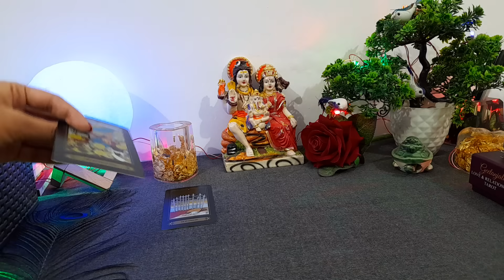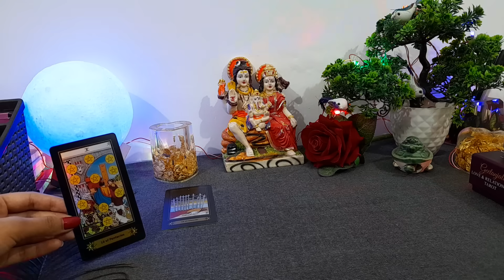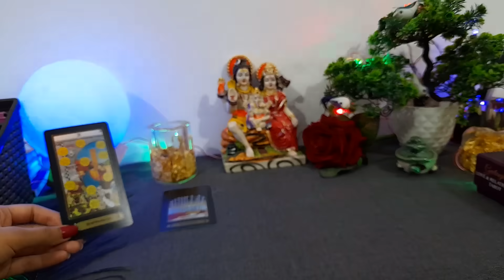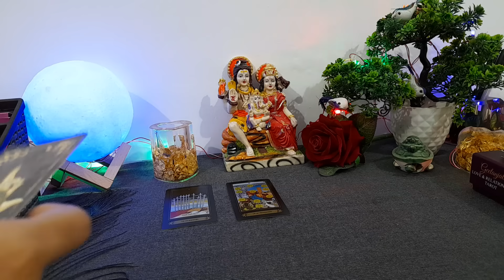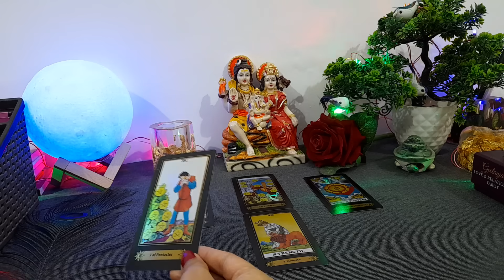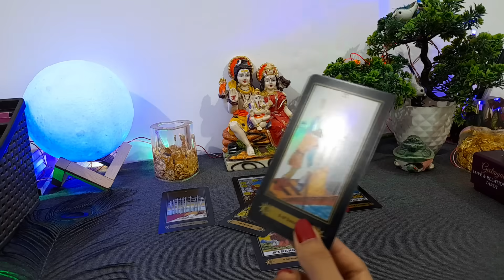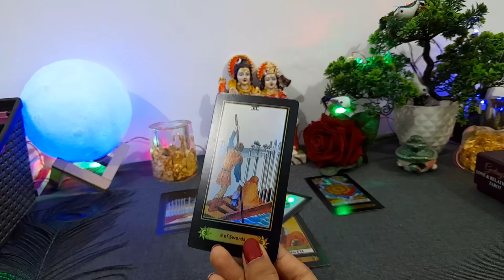WO ABHI ES WAQT KYA SOCH RAHE HAI AAPKE BAARE ME 💕 CURRENT FEELINGS NEXT ACTIONS| TAROT CARD READING